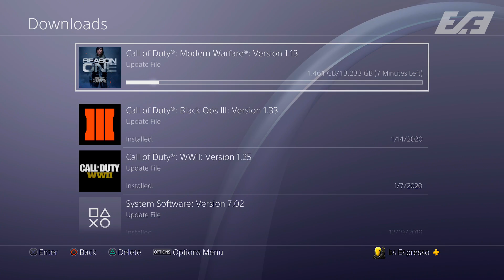Modern Warfare: New Season 2 Leaks (New Maps, Modes, Battle Royale* & More)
Can we hit 1000+ likes!?